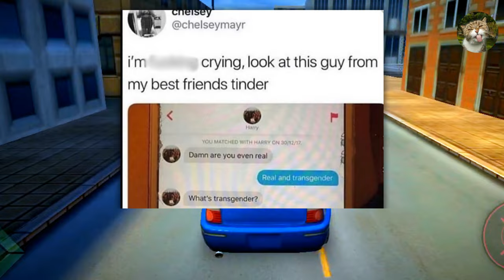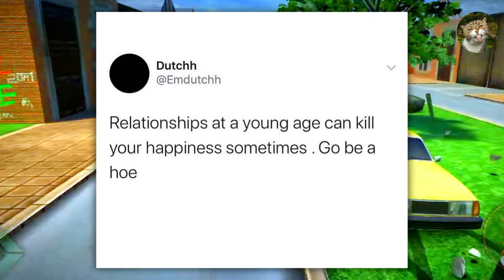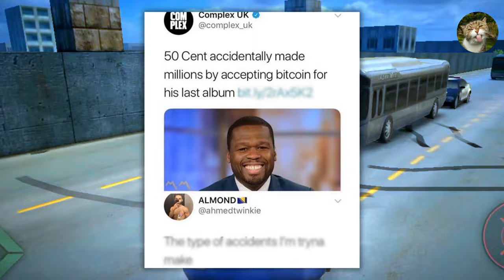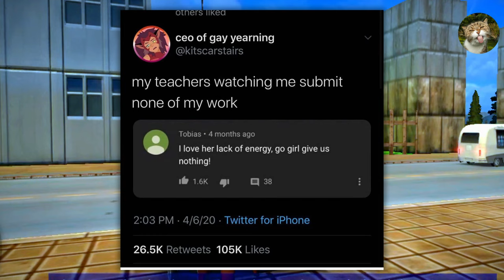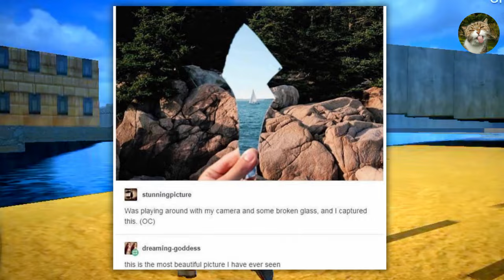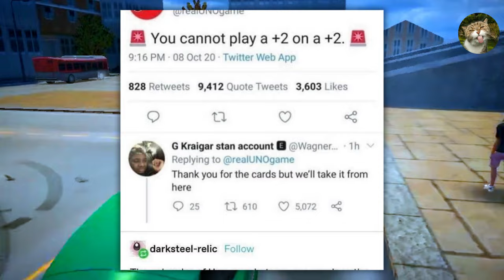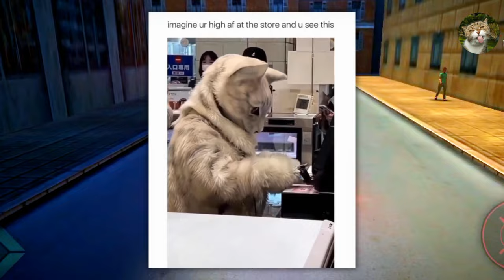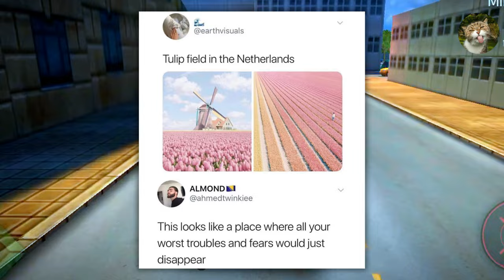Funniest Memes Ever 😂 Funny Memes Compilation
Random Funny Memes Compilation
Random Funny Memes I found on internet
Random Funny Memes I found on discord